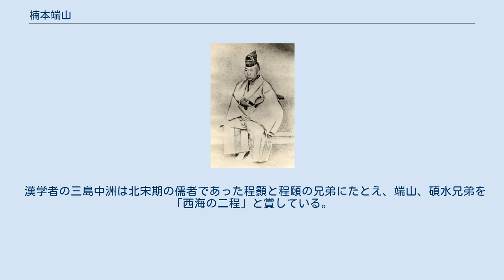楠本端山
楠本端山 楠本 端山（くすもと たんざん、1828年2月29日（文政11年1月15日） - 1883年（明治16年）3月18日）は、江戸時代末期から明治時代にかけての儒学者。
名は確蔵、のちに後覚、字は伯暁、端山と号した。
弟は儒学者の楠本碩水。
妻は近藤氏。
 平戸藩の在郷藩士楠本忠次右衛門の長男として肥前国彼杵郡針尾島葉山（現長崎県佐世保市針尾中町）に生まれる。
幼時より学問好きで村内に住む近藤新右衛門について論語や大学などの素読から始め、15歳の時に平戸の藩校維新館に留学した。
 維新館で5年間学んだ後、平戸藩に出仕し計司局に勤める一方、九州各地に旅して広瀬淡窓・草場佩川などの当時既に名の上がった学者と交わる。
やがて、藩で重きをなしていた学者の葉山凱軒に認められ、1851年（嘉永4年）に命により江戸に上り佐藤一斎や大橋訥庵に学んだ。
 1853年（嘉永6年）に父の病気により平戸に帰ると、ただちに維新館教授に任ぜられたが、ほどなく藩校の教育内容の改革を巡り藩校内や藩上層部と対立したため、教授を辞し針尾へ帰郷した。
約8年間を針尾島で過ごした後、藩主松浦詮からのたびたびの懇請により、再び平戸に出て侍講として藩主の教授をし、命により藩政にも参画し藩論を儒教を基とする尊王へと導いた。
 1867年（慶応3年）に倒幕親征のため大阪に滞在中であった明治天皇に松浦詮が大学を進講した際、好評を得たことから、その教授である端山の名も全国に知られるようになった。
維新後、平戸藩権大参事に就き、「猶興書院」を開き学制を改め、また税を軽くして民生の安定を図るなどの藩政改革に廃藩まであたった。
この時期、西郷隆盛始め政府要人にもしばしば手紙をもって建言を行っている。
 廃藩置県で平戸藩から平戸県、ついで長崎県と改まる中で、端山の意見が容れられなくなるようになり、また健康状態もすぐれなかったことから、1881年（明治14年）4月に官を辞して再び針尾島に帰った。
翌1882年（明治15年）8月、その地に碩水とともに「鳳鳴書院」を開設して子弟らを教育した。
そこへは令名が高い端山の教えを乞おうと全国から多数の門人が集まった。
その門人の数は400名に登り、籠手田安定、宮崎八郎、沖禎介、菅沼貞風、菅沼周次郎などを輩出した。
 漢学者の三島中洲は北宋期の儒者であった程顥と程頤の兄弟にたとえ、端山、碩水兄弟を「西海の二程」と賞している。
 1883年3月18日、中風により死去した。
享年56。